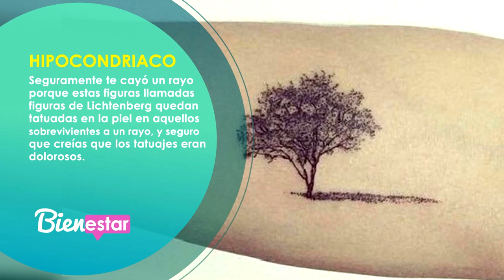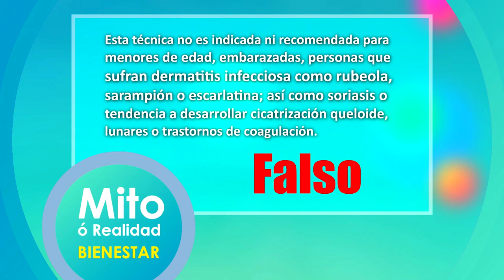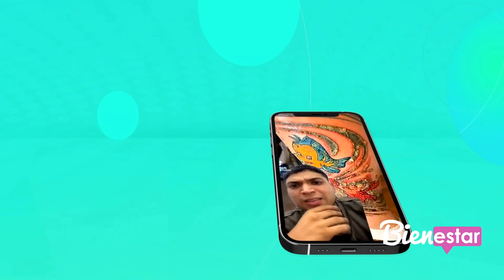🔴 BIENERTAR COMPLETO ¿Puedo demandar si me corren por tener tatuajes?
¿Puedo demandar si me corren por tener tatuajes?, tema polémico solo con la jurista, además si se realizó un tatuaje tendrá que comer diferente, así es 3 a tips de alimentación para personas con tatuajes aquí con el nutriólogo de bienestar, Con la psicóloga, ¿habías escuchado de la sicología del tatuaje? todo lo relacionado a los motivos por los que te realizas uno, y su sección reaccionando a tiktoks de tatuajes infectados, esta vez con el doc.
@Secretaría de Salud de Guanajuato